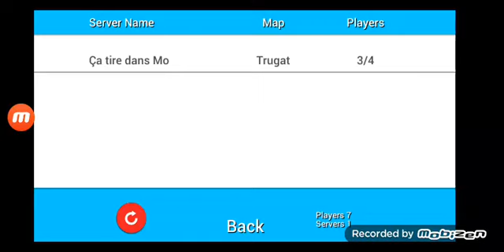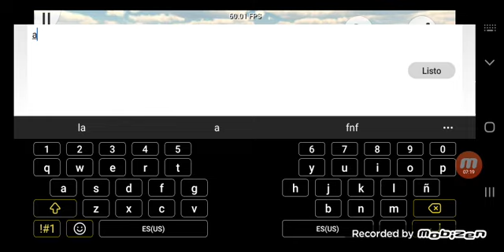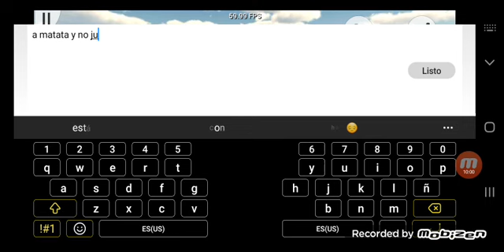Yo y los babutos en un juego de escondites con objetos 🥵👍